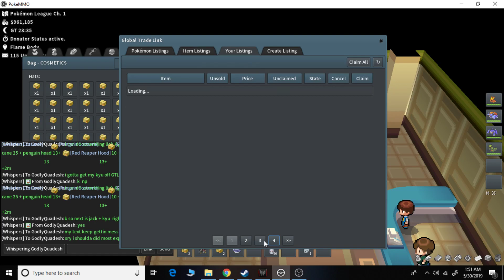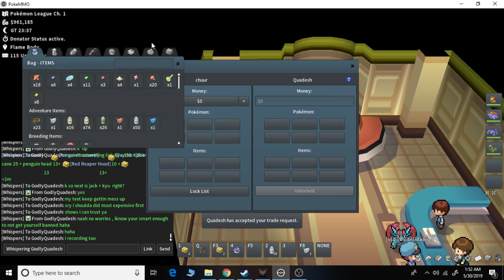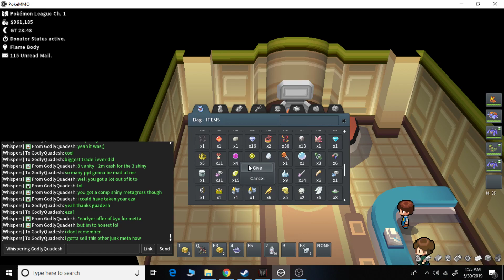Big 500m Trade - Pokemmo Limited Vanities for Shiny Comps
Please save any negative comments to yourself
thanks